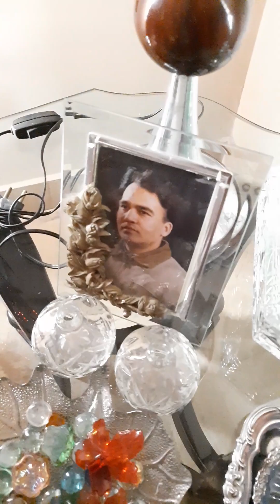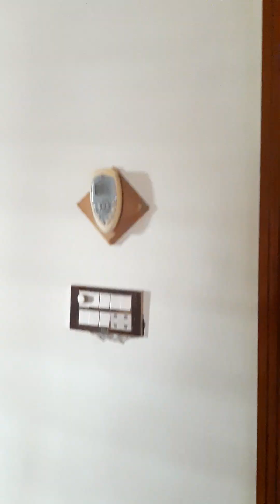living room how to decorate Drawing room